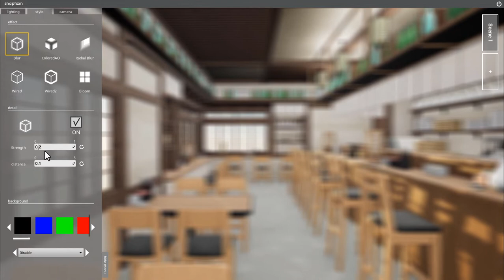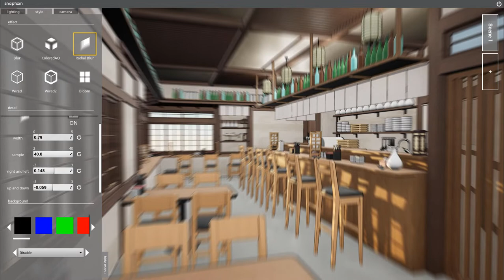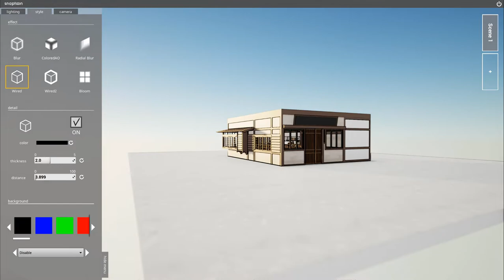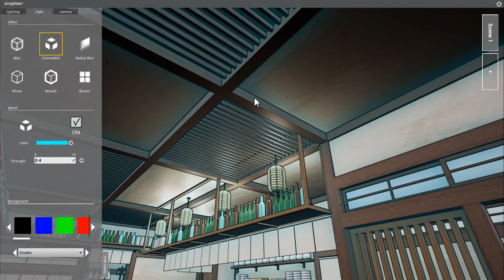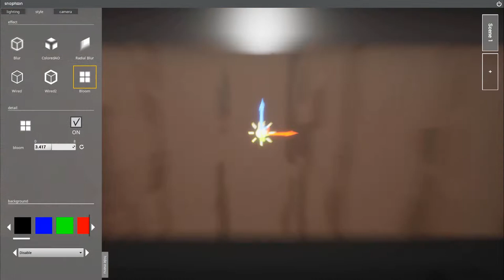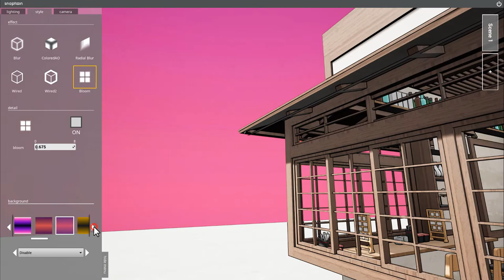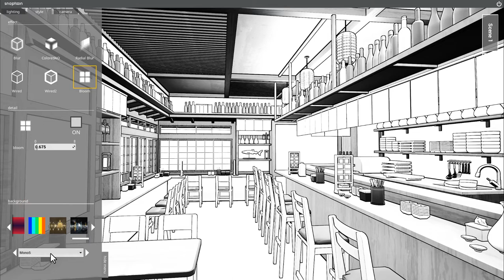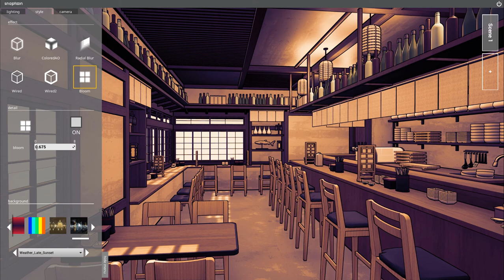snaptoon ( 3 - 스냅툰 스타일탭에서 효과 적용하기 )